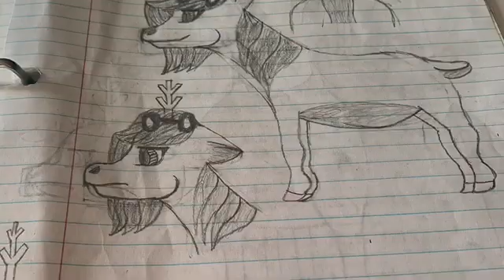Drawings and Apps